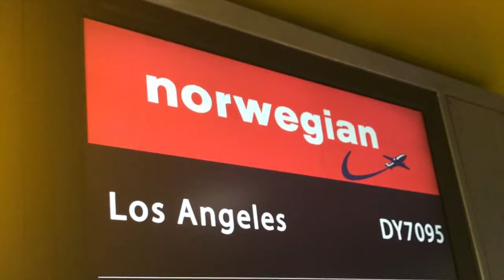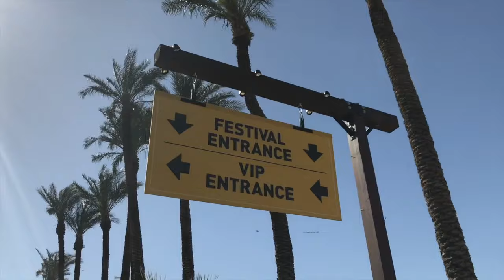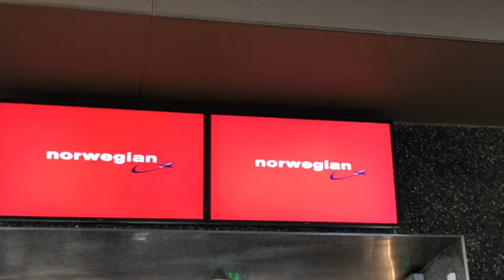Coachella 2017 Baby!!! BP2BP Vlog Ep.27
The BP2BP Vlog series takes a different path this week and follows Shaun to the California dessert as he goes to let his hair down at the world famous Coachella Music Festival!

Great music, cool vibes, and a top squad all make for a fantastic weekend away... all rounded out with some good training, eating and R&R in LA afterwards!

It's been a long 6 weeks on the road, but what a way to finish off! ;)